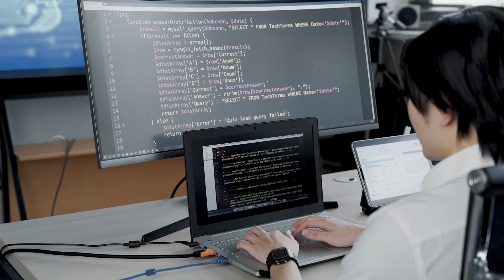Is it Worth Becoming an Android Developer? | Dark Sides of Android Development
In this video I will talk about whether it's worth becoming an Android Developer.

Gorilla Tripod
Ring Light

I am Manjunath Shenoy. I'm a Full Stack Web Developer & CEO of Thepcstudio. In this channel, I make videos related to Web Development, DevOps, Cloud, Linux etc.